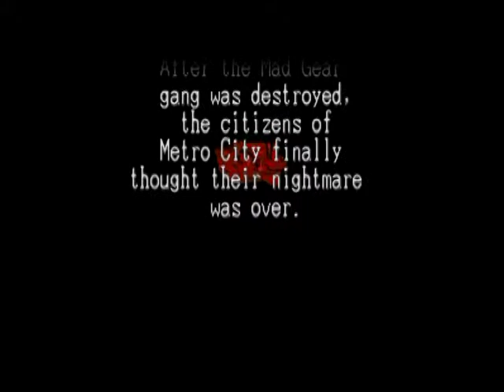Final Fight 3 - Level 1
Metro city est encore en proie au chaos, un nouveau groupe le "Skull Cross Gang" prend le contrôle de la ville en l'attaquant, Haggar va reprendre le combat avec son ami Guy revenant de son entrainement du Japon. Ils seront tous les deux aidés par Lucie, une nouvelle recrue de la police de la ville et de Dean, un combattant de rue dont la famille a été assassinée par ce même gang. Metro City devra être nettoyée par les poings et les pieds !